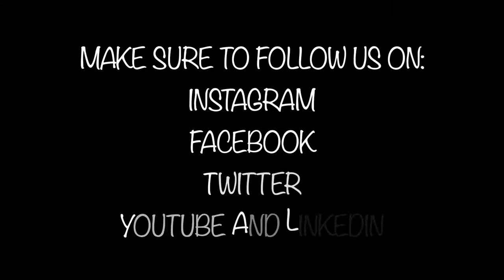6.19.19 Around the County